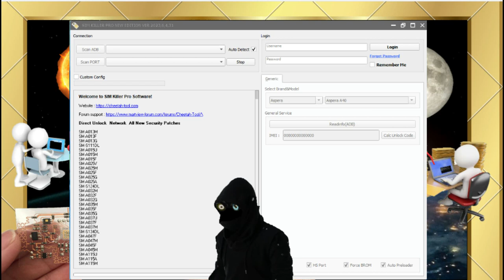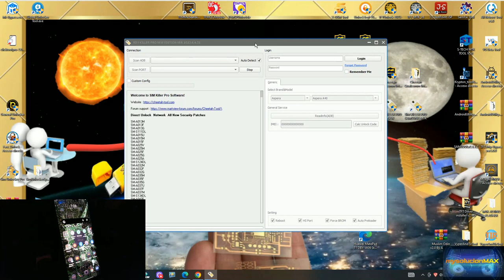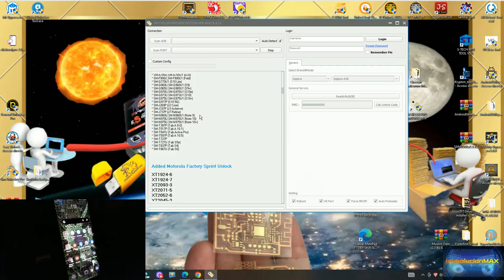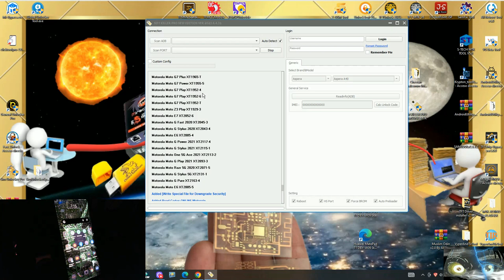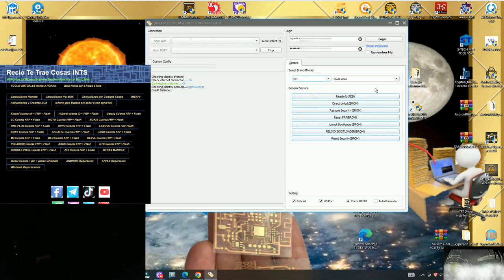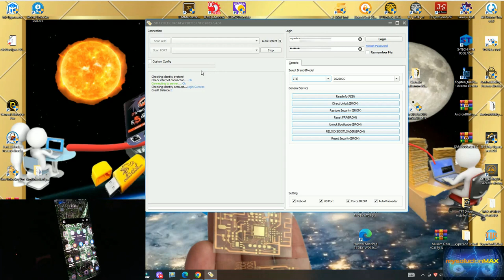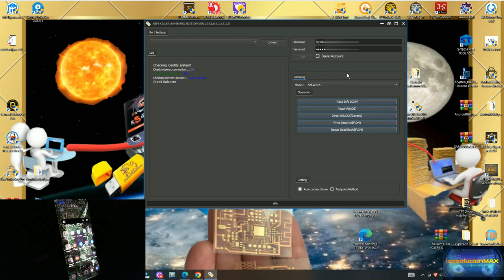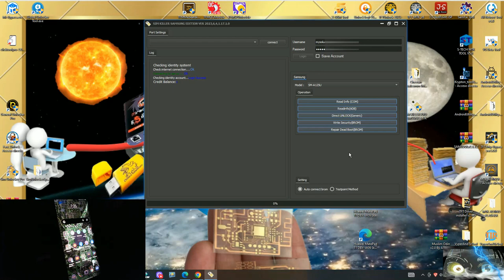📢Guía de Cheetah SIM KILLER PRO NEW 2023🎁Detalle Por Detalle Desde 0 Parte 6🎈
📢💣Aquí💥💨
AYUDA SOPORTE Y MAS
📢NO tiene Publicidad✨⭐🌟
📢💣 NUEVO BLOG Aquí💥💨